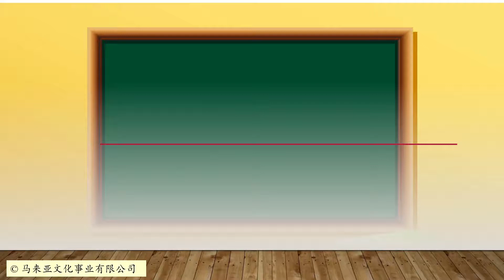二年级华文 识字一 我的小天地